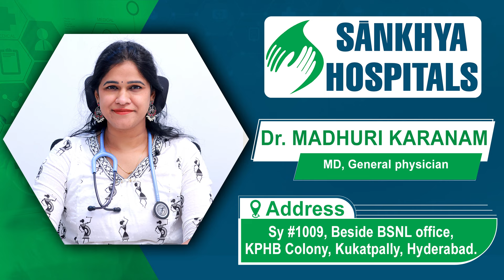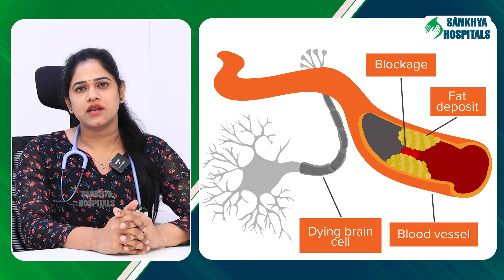మతిమరుపుకు కారణాలు | Memory Loss and Dementia In Telugu | Mathimarupu Thaggalante | Sankhya Hospital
మతిమరుపుకు కారణాలు | Memory Loss and Dementia In Telugu | Mathimarupu Thaggalante | Sankhya Hospitals